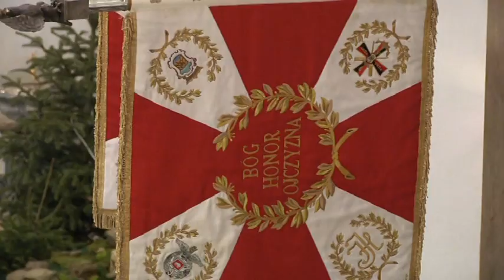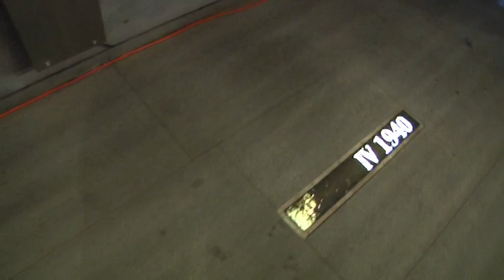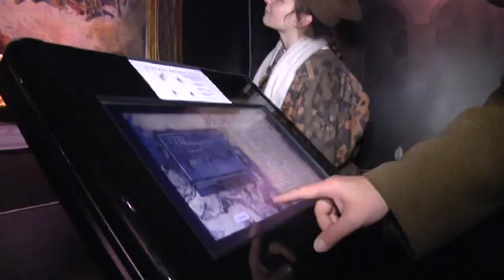Uroczysta Msza Święta z okazji 69 rocznicy utworzenia 27 Wołyńskiej Dywizji Armii Krajowej